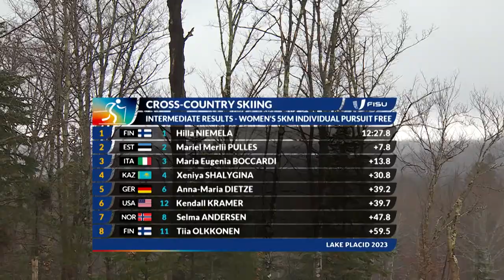News Day 6 Cross-Country Skiing Women's 5km Individual Pursuit Free